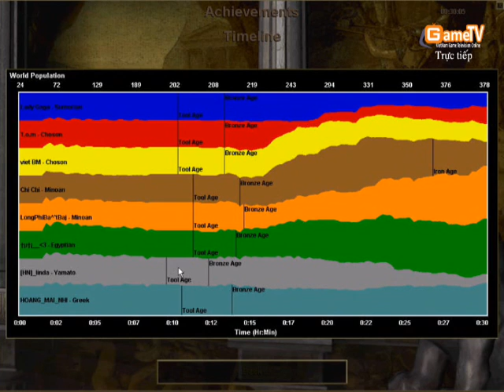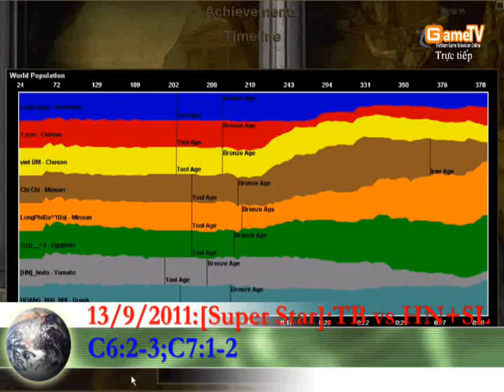TB vs SL Ngay 13 09 2011 Tran33